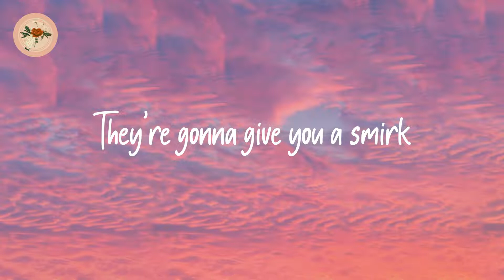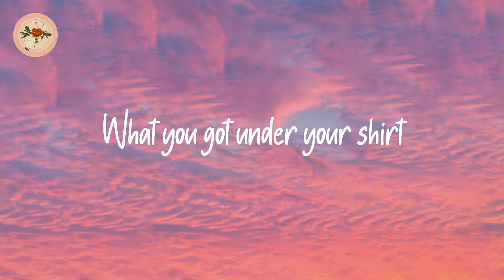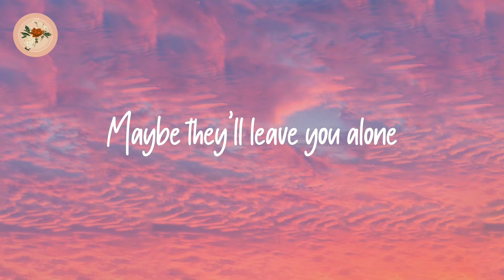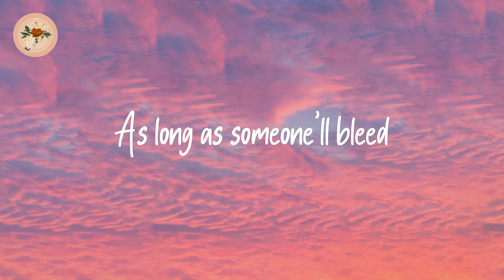My Chemical Romance - Teenagers (Lyrics)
Lyrics: My Chemical Romance - Teenagers

They're gonna clean up your looks
With all the lies in the books
To make a citizen out of you
Because they sleep with a gun
And keep an eye on you, son
So they can watch all the things you do
Because the drugs never work
They're gonna give you a smirk
'Cause they got methods of keepin' you clean
They gonna rip up your heads
Your aspirations to shreds
Another cog in the murder machine
They said all
Teenagers scare
The living shit out of me
They could care less
As long as someone'll bleed
So darken your clothes
Or strike a violent pose
Maybe they'll leave you alone
But not me
The boys and girls in the clique
The awful names that they stick
You're never gonna fit in much, kid
But if you're troubled and hurt
What you got under your shirt
Will make them pay for the things that they did
They said all
Teenagers scare
But not me
Oh yeah
They said all
Teenagers scare
Teenagers scare
But not me
Teenagers scare